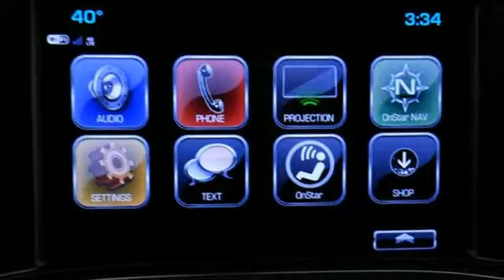New 2017 Chevrolet Silverado 1500 Oshkosh WI Sheboygan, WI Z5354 - SOLD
Year: 2017
Make: Chevrolet
Model: Silverado 1500
Trim: SILVERADO 1500
Engine: 5.3L V8
Transmission: Automatic 6-Speed
Color: Pepperdust Metallic
Stock #: Z5354
VIN: 1GCVKREC4HZ235936

Address:
3400 S. Business Drive